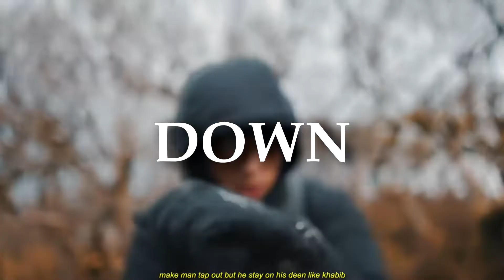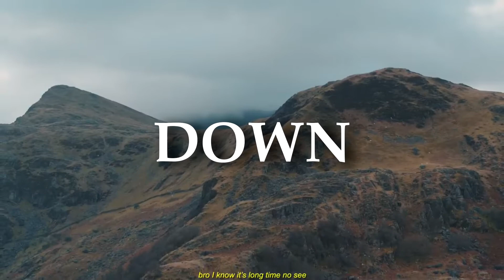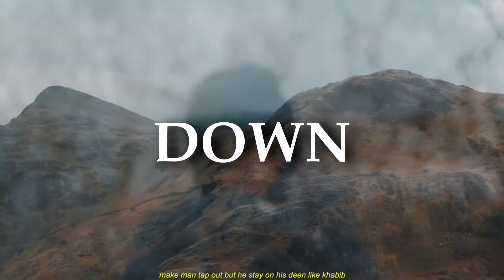[SOLD] Central Cee X Lil Tjay Type Beat 2022 - "DOWN" | Melodic UK Drill Instrumental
SOLD EXCLUSIVELY
All of my beats require credit in title

prod. by - me, jp
title - down